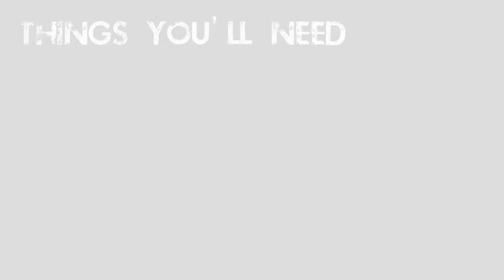How To Paint Your Weapon | Apocalyptic Paint Job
Check out our Time-Lapse Post Apocalyptic Paint Tutorial on the Nerf Gun - Zombie Strike CS-12.  We lay out a step by step time lapse process for painting this weapon.

We include all the colors & materials that were used, as well as notes on the techniques we found worked the best for adhering the paint.   We will be releasing more of these Tutorials in the future, including the Nerf Hammershot Pistol and the Slingfire Nerf Shotgun.

I'm working on creating a Sci-Fi Action Shooter short film that will include these weapons and some bad ass special affects we found online.  We'll keep you posted as production gets closer.

If you love zombie stuffs, make sure to check out our Dead Nightmare Short Film series.  Currently in post production on Episode 6 and it keeps getting better!  Come join the Dead Nightmare family as we watch our survivors battle through the Zombie Apocalypse.